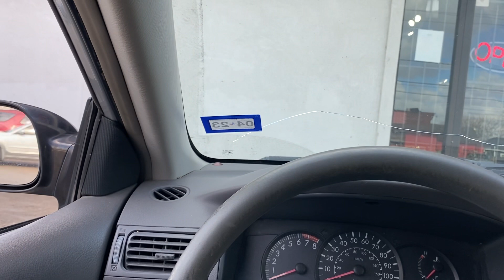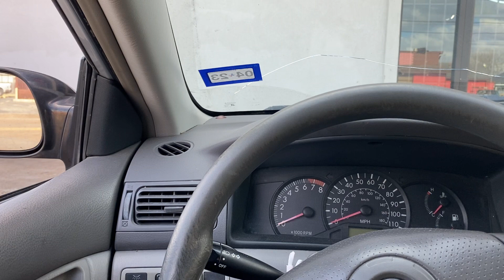December 28, 2022